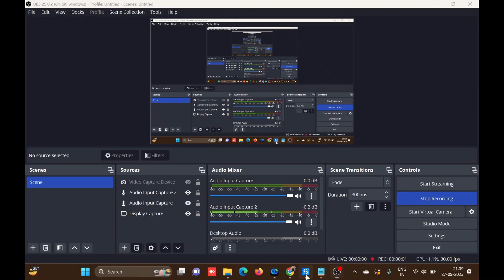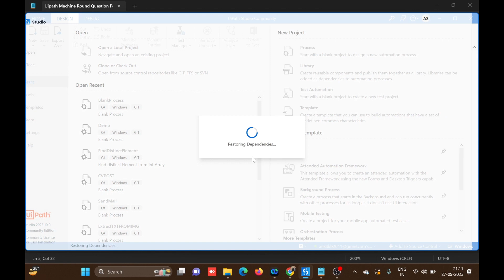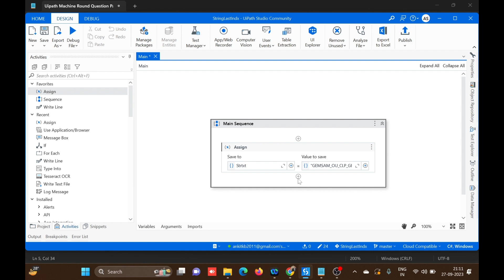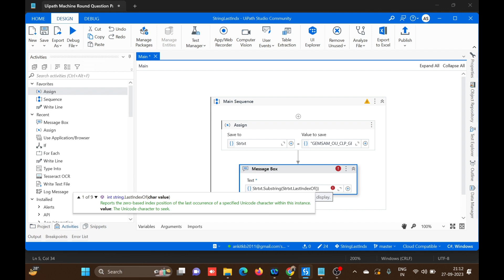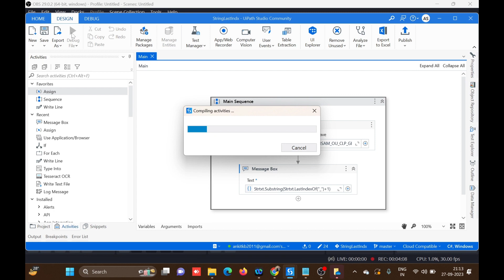RPA Practical Coding Interview Questions | UiPath coding